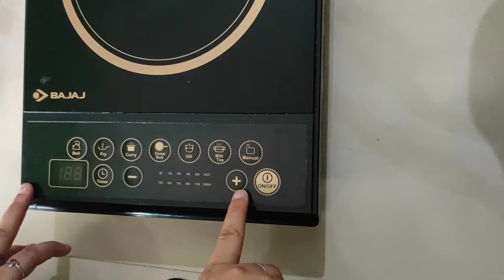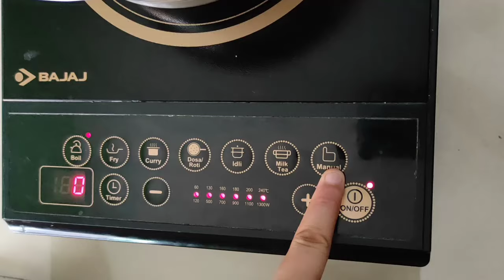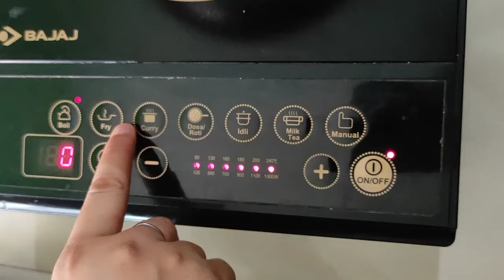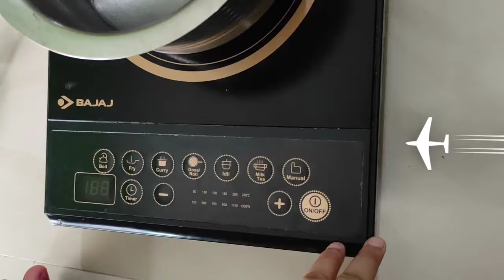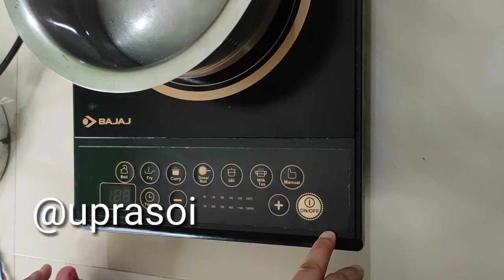🔴इंडक्शन चलाना आसानी से सीखें how to use induction | induction Kaise chalayen |induction cooker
induction Kaise chalayen
Prestige induction Kaise chalayen Bajaj Induction Kaise chalayen
Surya induction Kaise chalayen Philips Induction Kaise chalayen
Usha induction Kaise chalayen
Pigeon induction Kaise chalayen induction chulha Kaise chalayen Bajaj Havells induction Kaise chalayen touch wala induction Kaise chalayen
induction cooker Kaise chalayen induction cooker Kaise kaam karta hai

 induction cooker kaise chalate hain induction cooker kaise use Karen induction cooker fan
induction cooker kaun sa Achcha Hota Hai
how to use induction cooker
Roti on induction heater Roti on induction cooker Roti on induction how to make roti on induction
how to proper way use induction cooker demo
induction cooker demo
इंडक्शन चूल्हा कैसे चलाते हैं इंडक्शन चूल्हे पर रोटी कैसे बनाएं इंडक्शन चूल्हा कैसे काम करता है इंडक्शन चूल्हा कौन सा अच्छा है इंडक्शन कितने का आता है इंडक्शन चलाना सिखाएं इंडक्शन चलाना सीखे इंडक्शन चलाने का तरीका इंडक्शन चलाने की विधि इंडक्शन चूल्हा चलाने का तरीका

# how_to_use_induction